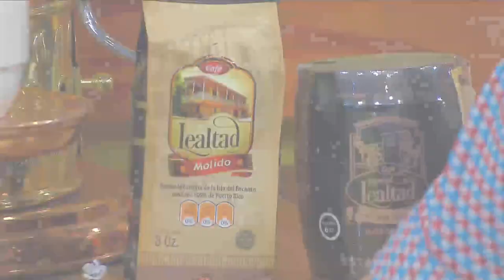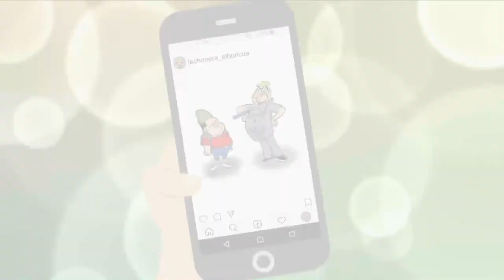Lechonera El Boricua: Impección de Sanidad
Esto huele a truco. Llega un supuesto "inspector de sanidad" a "La Lechonera" de Maneco y miren lo que pasa después.